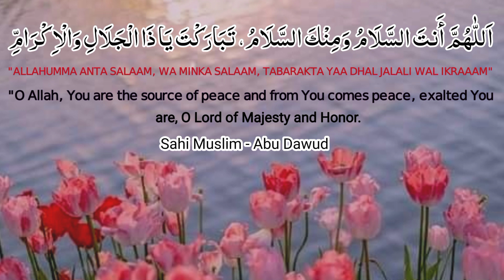Dua To Remove Stress, Negative Thoughts, Worry, Anxiety, Difficulties, Depression And Tensions#sarah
Dua To Remove Stress, Worry, Anxiety, Difficulties, Depression, Tensions and Negative Thoughts дуа Recited By Qari Muhammad Kashif

allahumma antas salamu wa minkas salam peaceful dua